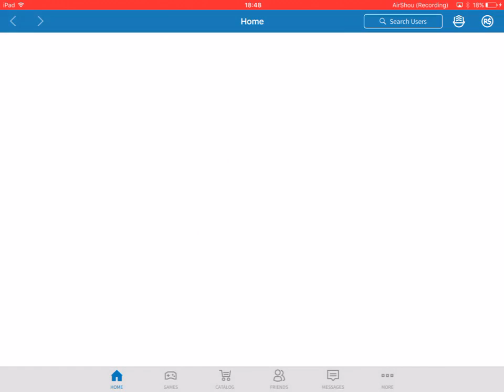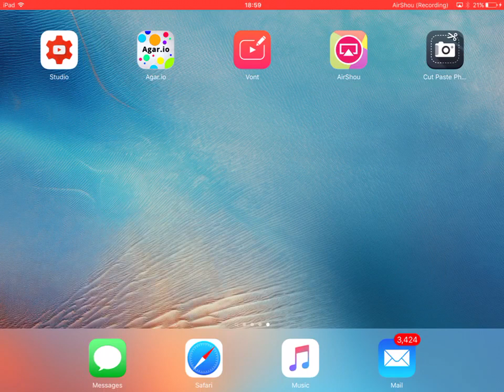ROBLOX Mega Fun Obby! #1 | No Rage To Start Off | ROBLOX Gameplay